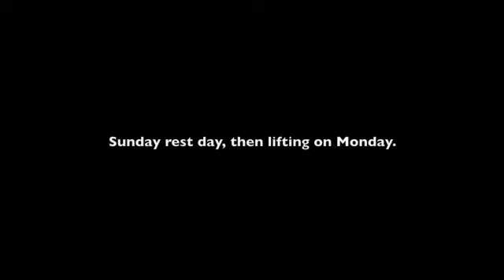Saturday training in Australia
Sean and Blake Muir lifting and then conditioning on saturday June 15th 2013 with Peni Tagive.